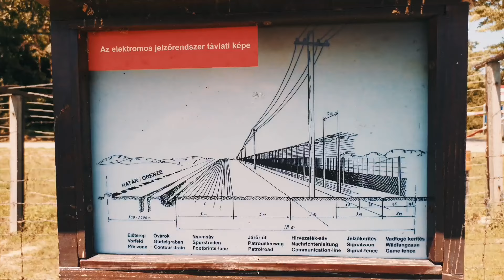Pan-European Picnic - where the Iron Curtain was breached in 1989